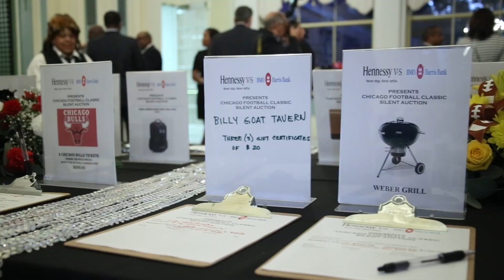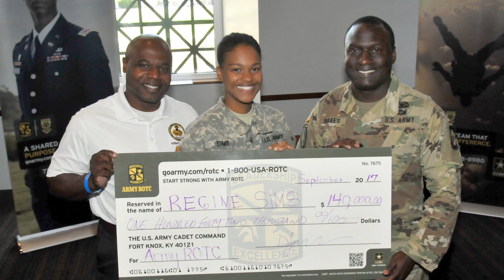Chicago Football Classic Scholarship Fund, Inc 20th Anniversary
Highlights of the CFC 20th Anniversary game and events. Grambling University vs Clark Atlanta University.